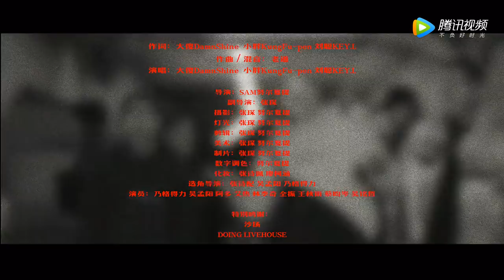[SUP] C-BLOCK - 蹦極 MV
[SUP] C-BLOCK - 蹦極 MusicVideo
C-BLOCK：
大傻DamnShine / 劉聰Key.L / 功夫胖KungFu-Pen

Prod By 老道
Video By HAS_SAM